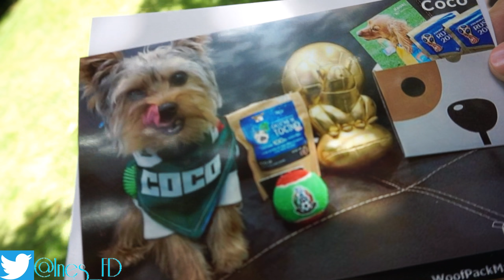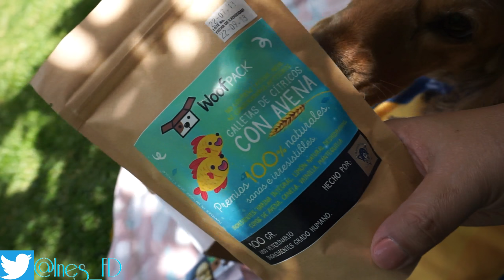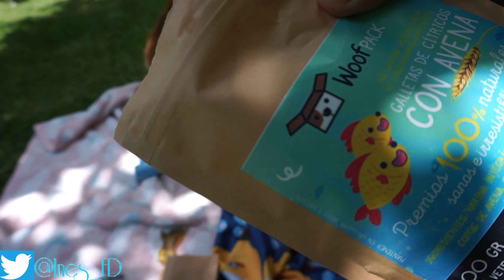Woofpack de Julio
Hola!

Hoy toca abrir la Woofpack de Julio!!!